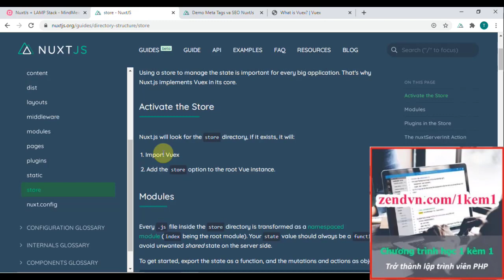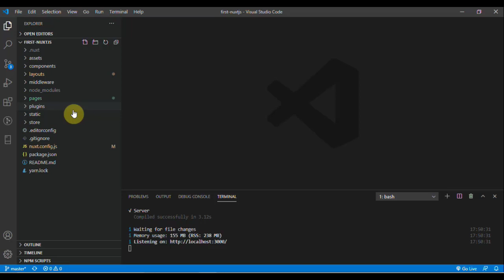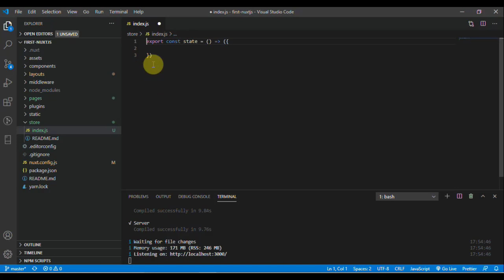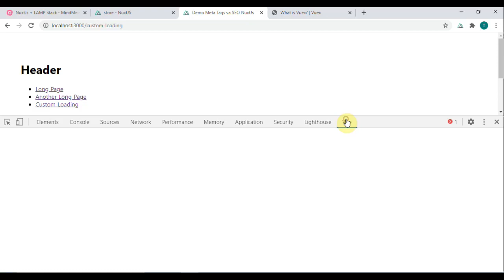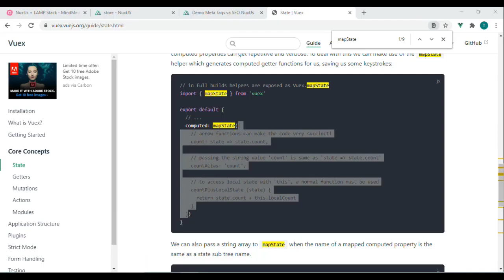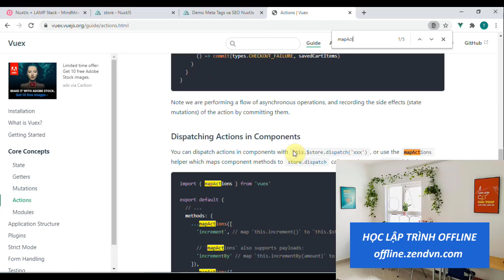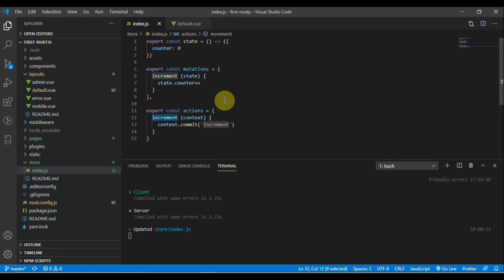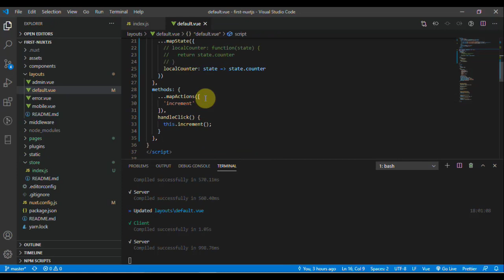Lập trình NuxtJS - 24 Store với VueX trong NuxtJs - Phần 01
Khóa học Lập trình NuxtJS miễn phí được trích từ 2 chương đầu của khóa học NuxtJS có phí tại ZendVN.com

ZendVN hy vọng loạt video miễn phí này sẽ phần nào giúp các bạn tìm hiểu và tiếp cận NuxtJS một cách hiệu quả nhất. Nếu các bạn yêu mến ZendVN và cần xem đầy đủ video của khóa học có phí, các bạn có thể đăng ký khóa học NuxtJS tại website zendvn.com